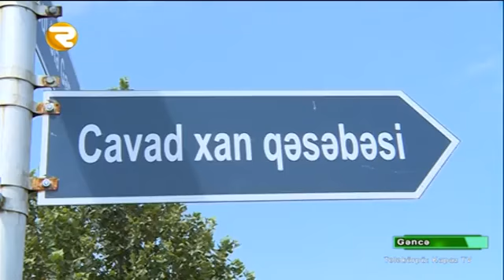Region TV - Kişi arvadını və baldızını bıçaqladı